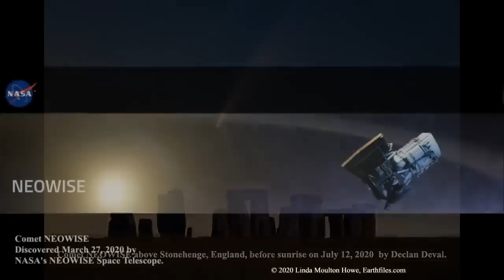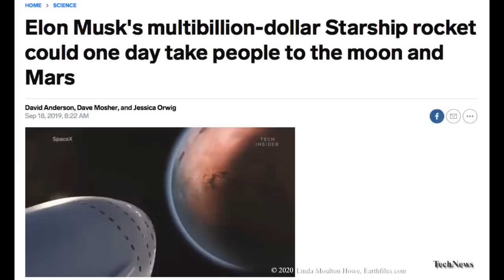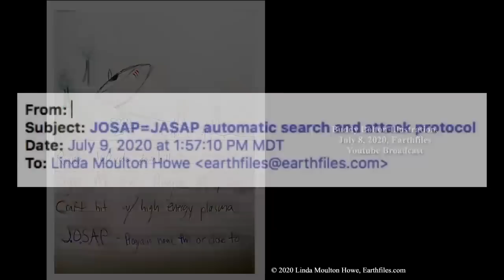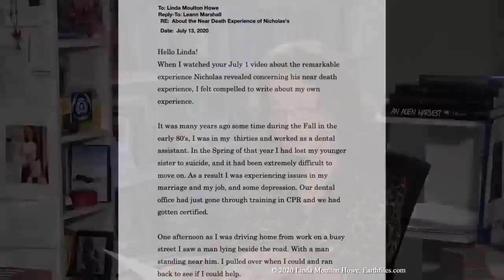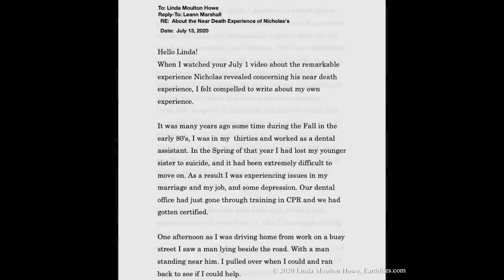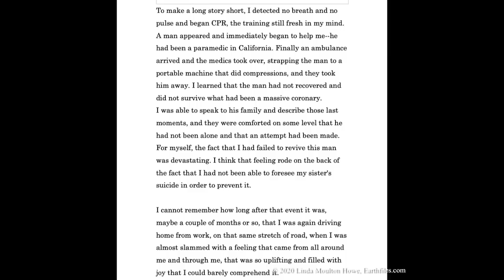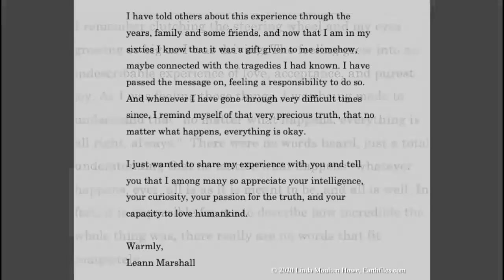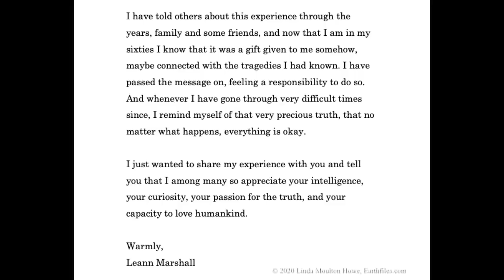Special REBROADCAST Special Rebroadcast - Another popular broadcast from 2020.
Linda is on vacation and will return for a LIVE broadcast on September 14, 2022 after her return from the Barcelona Ufology World Congress.